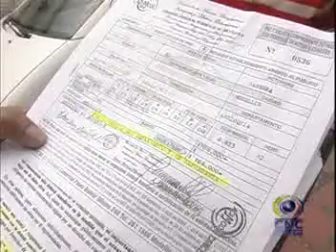DENUNCIAS SAYCO ACINPRO.